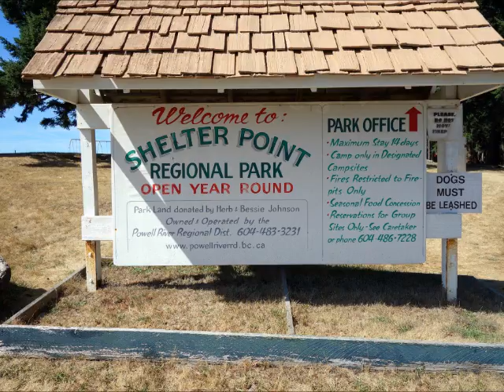jed 2013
lasqueti texada figure 8 circumnavigation